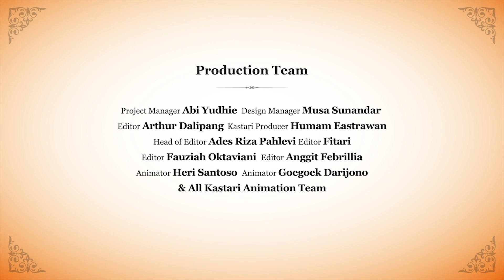EFolklore The Origin of Surabaya from East Java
EFolklore is a collection of traditional local folklore from around Indonesia. The videos were created in a collaboration between EF English First for Kids and Teens and Kastari Animation. We hope EFolklore will be a fun and educational experience for Indonesian children and children throughout the world.

The Origin of Surabaya is a story from East Java. It tells the story of the fight between the ruler of the river and the ruler of the sea. Do you want to know how fierce the fight between crocodile vs shark was? Watch the video and learn English for free in

Prohibited from copying and downloading this video without permission from EF English First